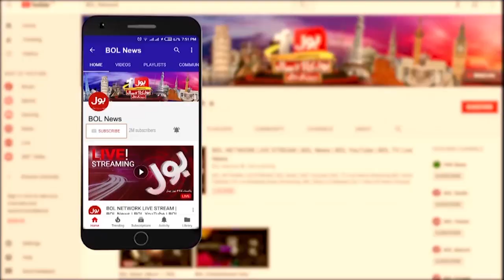Pervaiz Khattak Resigns From Politics? | Elections 2024 | Breaking News